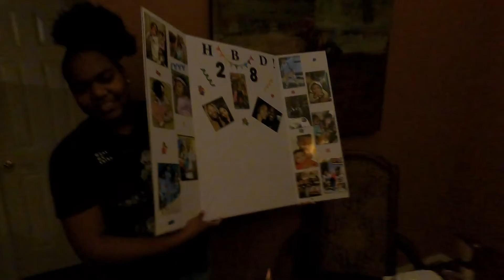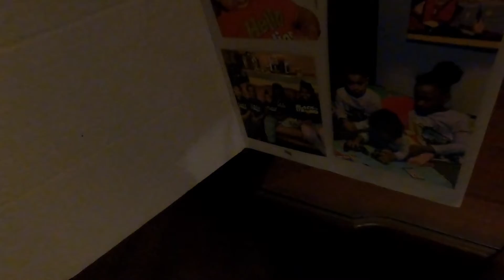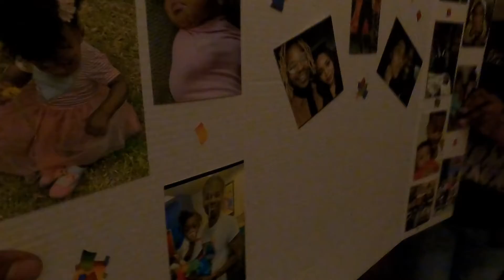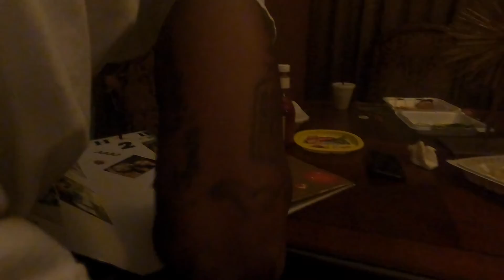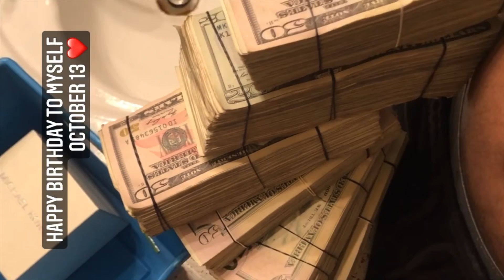HAPPY BIRTHDAY TO ME | THANK YOU FOR 11K SUBSCRIBERS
This video i am celebrating my birthday with family and friends . ENJOY !